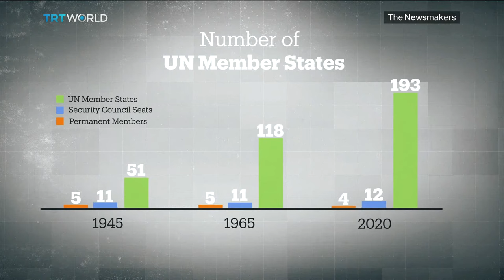Evaluating the UN at 75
Over the past 75 years, the United Nations has spent billions trying to make the world a better and safer place. There have been success and failures along the way, but today, the UN faces arguably its greatest challenges since its formation. Is it capable of overcoming multiple crises including a global pandemic, a worldwide recession and increasing competition between global powers? Or has it become too inefficient and ineffective?

Guests:

Richard Falk
Former UN Special Rapporteur on Palestinian Territories

Alynna Lyon
Co-author of 'The United Nations: 75 Years of Promoting Peace, Human Rights and Development’

George Szamuely
Senior Research Fellow at the Global Policy Institute​